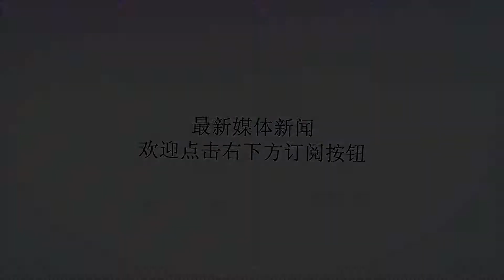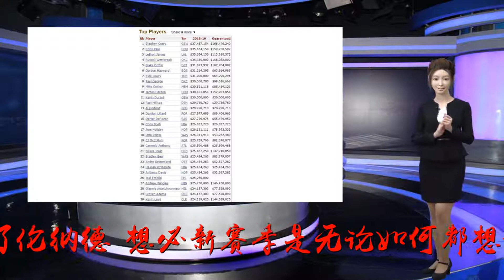人在家中坐，工资天上来？NBA新赛季薪资排行：这榜单有点意外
谢谢！北京时间8月10日，距离新赛季NBA开幕，相比于昨天又近了一日。眼瞅着各路豪强经过了一夏天的运作补强阵容，如今已经逐渐进入到磨合阶段。包括詹姆斯和湖人的天赋帮也开始一起训练了；勇士那边包括库里、杜兰特等人度假的间隙也不忘记去健身房加练；猛龙那边拿到了伦纳德，想必新赛季是无论如何都想证明自己一波；凯尔特人欧文和海沃德也都恢复的差不多了，加上球队经过了一个赛季磨练的一群小妖，新赛季蓄势待发。而火箭，走了阿里扎、走了巴莫特，来了恩尼斯，安东尼继续不知道何时才能官宣，这些都先抛一边，至少炮哥和卡片是留住了，根基还在，这就是好的！而就在这样一个时间节点，美最大的媒体数据网站更新了新赛季球员的薪资数据，实话实说，小编从头到尾捋一遍这份榜单，着实看的是有点意外，先给那一小部分英文不是太好的小伙伴们介绍一个词“Guaranteed”：通俗的讲，就是球员能够拿到的薪水，也就是保障合同。榜单前十一都已经过了3000万：库里的3746万、保罗的3565万、老汉的3565万、威少的3535万、格里芬的3187万、海沃德的3121万、洛瑞的3100万、泡椒的3056万、康利的3052万、哈登的3043万、杜兰特的3000万。忽然发现哈登挺便宜的呀，是不是我飘了？拿着几千块钱的工资，觉得哈登挺便宜. 当然，小编的工资和他们差不多，只不过少了后面的万美元的后缀. 这份榜单前十一可能最大的槽点就是格里芬的3187万，实话实说，格里芬有能力，但作为和库里的同年级生，起点比库里高，外界的期待值比当初的库里更大，从快船到活塞，打出了3100万美元的价值了吗？不客气的来说，可能没有，但不差钱，还供养着前女友和两个小孩，每个月付十几万的赡养费，不差钱，洒洒水. 当然，第二个槽点来自于洛瑞，猛龙也是憋屈，当初除了自己当家核心德罗赞，剩下的是招谁谁不来，无奈之下给了洛瑞一份3年9000万美刀的合同，现在，打掉了牙往肚子里咽吧. 杜兰特由于是1+1的合同，所以保障薪水，就是3000万美元！粗略的说完了3000+俱乐部，在说说中游的这些“超巨”，米神、波特、包括维金斯、这都属于溢价合同，但没办法，有的球队和猛龙情况类似，招谁谁不来，只能高薪悬赏，有的是当成球队未来支柱培养，自己不争气。这些都还好，毕竟有些场次关键时刻还都能给球队贡献力量，但排在第16位的波什，远离了赛场2年半后的今年，依然在拿着薪水！开个小玩笑：人在家中坐，工资天上来！当然，波什被查处体内有血凝块，无法继续为热火出场，是一件让人可惜的事情，虽然热火执行了买断条款，但工资还是要付的。今年是波什合同的最后一年，2684万美元。按照NBA有关规定，波什的薪水，热火只需要拿20%，剩下的80%由保险公司来支付，热火并没有亏太多钱，在波什这里！当然，这份榜单里包括伦纳德、欧文等人受限于早年签订的“小合同”，没有上榜，但丝毫不能以薪资掩盖他们的能力和作用。同样，这份榜单也都是税前工资，如果比税后的话，保罗可以力压库里登顶第一。大家看看就好，茶余饭后一消遣，咱们就静静的期待着NBA大幕的重新开启吧！